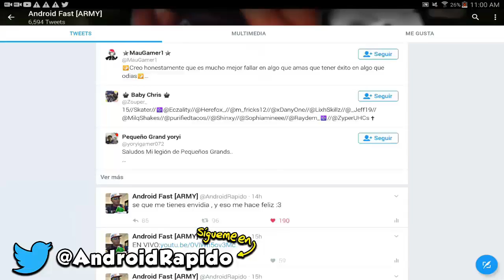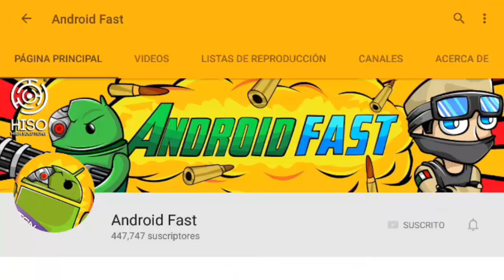SALIO !! NUEVA VERSIÓN DE SHADERS PARA MINECRAFT POCKET EDITION 1.1 ! (Minecraft PE)